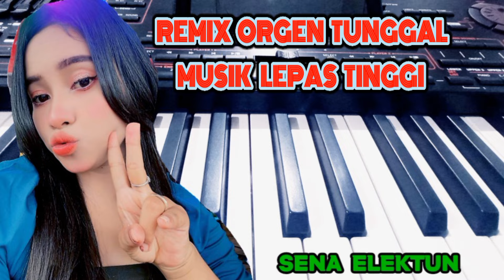REMIX ORGEN TUNGGAL || MUSIK LEPAS TINGGI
Chanel SENA ELEKTUN
Kami Memberikan
Cover Musik Terbaik Orgen Tunggal
Semoga Chanel SENA ELEKTUN
ini Bermanfaat Dan Dapat Menemani Aktivitas Anda Semua
Jangan Lupa Ikuti Selalu Chanel ini Biar Terus Dapat Berkembang Dengan Baik